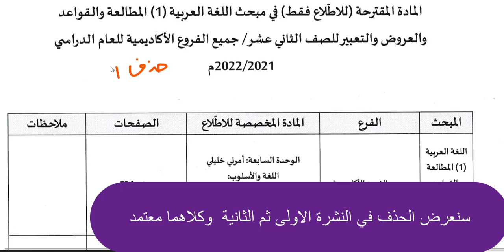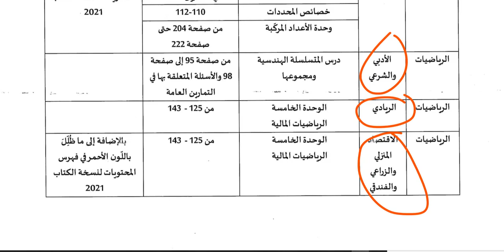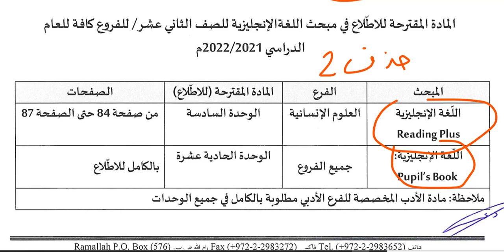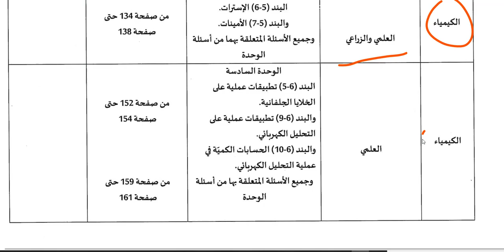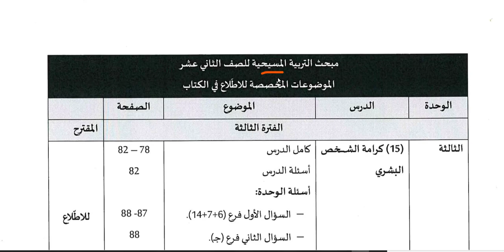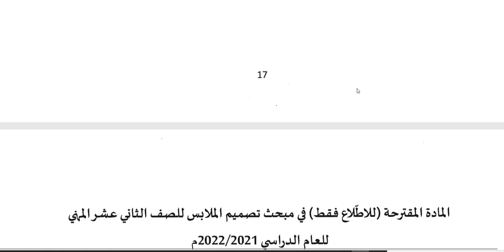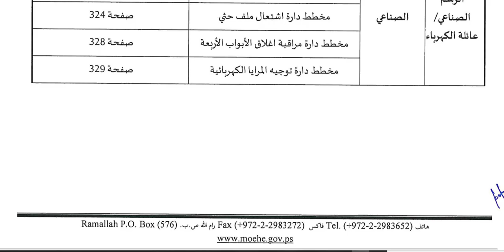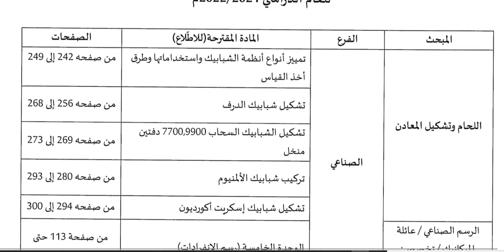الدروس المحذوفة في منهج توجيهي لجميع التخصصات 2021_2022